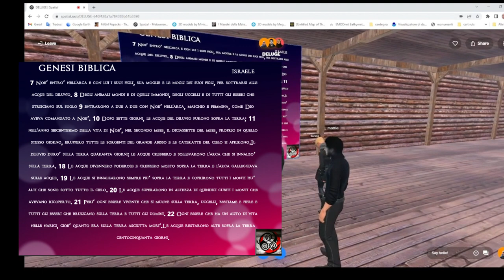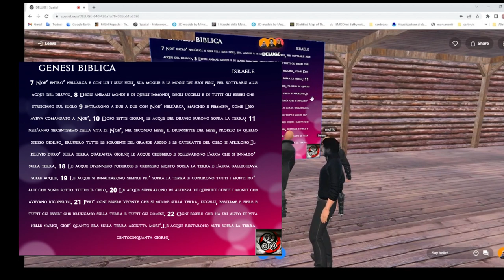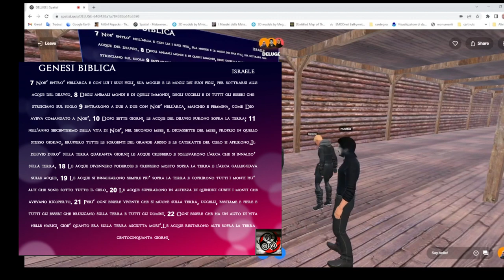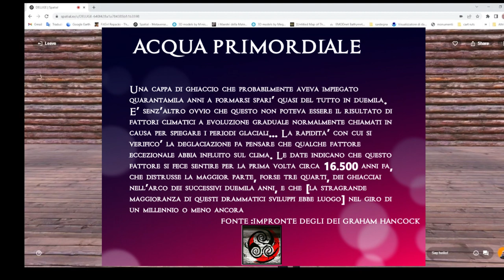I Miti Del Diluvio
Benvenuti alla prima puntata della playlist "Mitografia". In questa puntata parleremo dei miti del diluvio nel mondo. Ce ne sono almeno 500 in tutto il mondo con varianti culturali e geografiche.